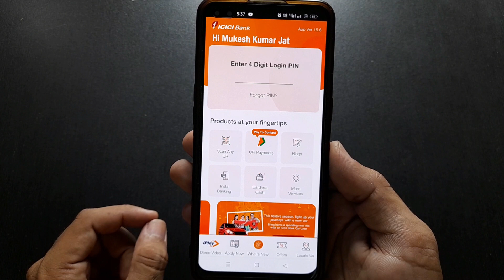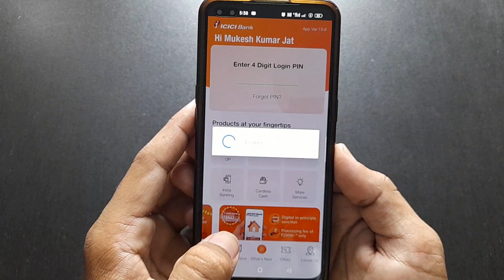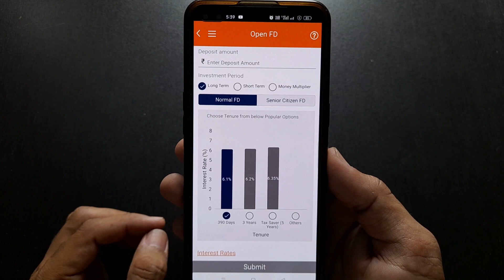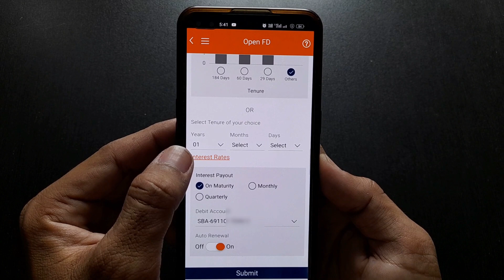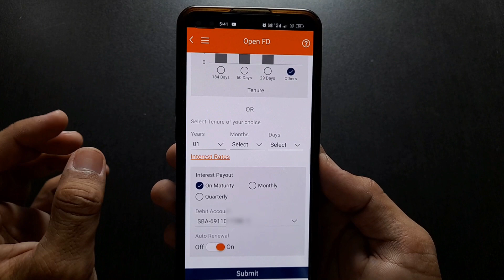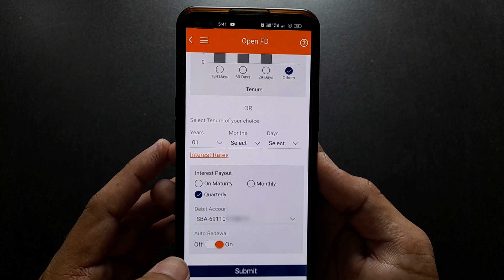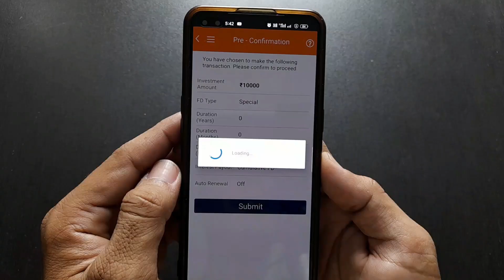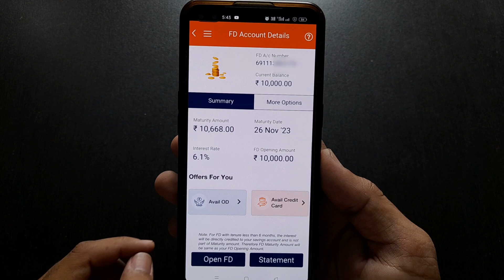icici bank Mein FD Kaise banaye | how to open fixed deposit in icici bank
Dosto agar online ICICI Bank Mein FD banana chahte Hain to Kaise banaenge aaj ki video ke andar ful process aapko bataya gaya hai.

Cover topic:-

How to create FD ICICI Bank
Imobile app se FD Kaise banaen
How to open FD account ICICI Bank
ICICI Bank Mein FD Kaise banaen